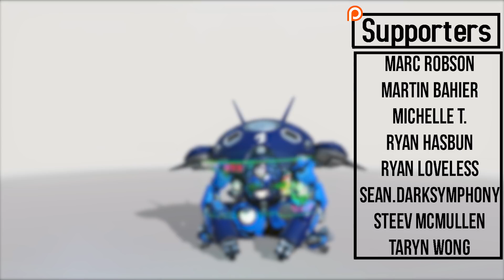PRO DVA COACHING | HOW TO PLAY AROUND COVER | SciKnight Coaching a Silver Dva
In the comments on these videos I usually get asked what the rank of the person being coached is. Fel is in silver!